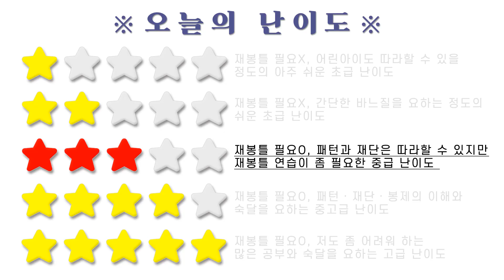안 입는 체크셔츠 리폼하기! 예쁜 블라우스로 재탄생♥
안녕하세요!
[정겨운 작업실]의 정겨운입니다 :)
오늘은 평소 잘 손이 안 가던 박스핏 체크셔츠를
여성스러운 블라우스로 리폼을 해줬어요!
이번 19F/W시즌에도 다양한 체크무늬가 트렌드라고 하던데
저도 트렌드에 발맞춰 체크셔츠를 변신시켜 줬답니다♥

안녕하세요!

제 채널에서는 원단이나 안 입는 옷 등에 '새 삶'을 불어 넣어주는
의류 리폼, 수선, 제작 영상들을 보실 수가 있습니다 ♥

- INTRO Music Info :
Title : Digitally Speaking
Artist: Ikson
Genre: Electronic
Mood : Happy
You are free to use this song in any of your YouTube / Facebook / Instagram / Twitter Videos , but You Must Add Following Details in your Video Description (Copy & Paste):
- OUTRO Music Info :
Title : Taste It
Artist: Ikson
Genre: Tropical
Mood : Happy